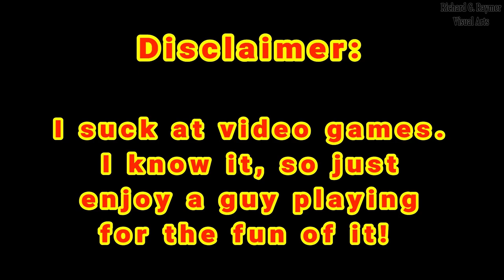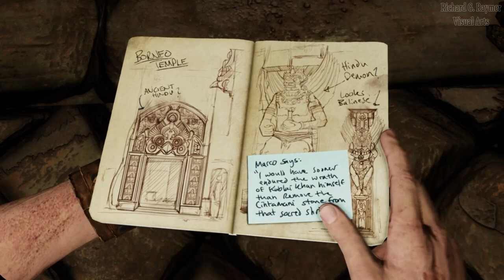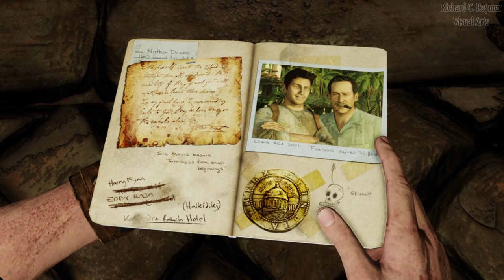Uncharted 2: Among Thieves (Remastered) - Episode 4 (Gameplay) PS4